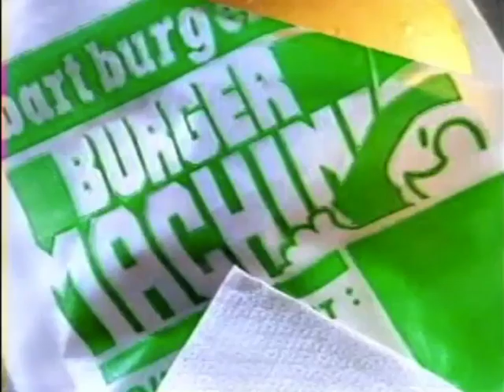Burger Machine TVC 1994 (Tikman - Eraserheads)